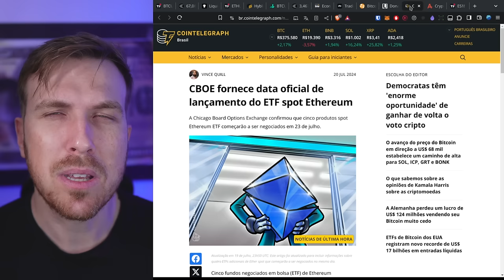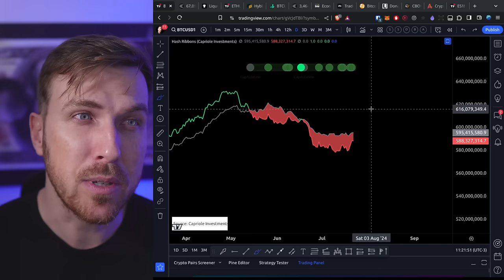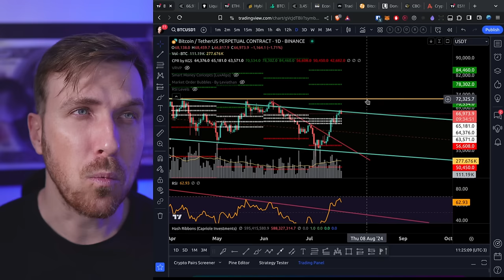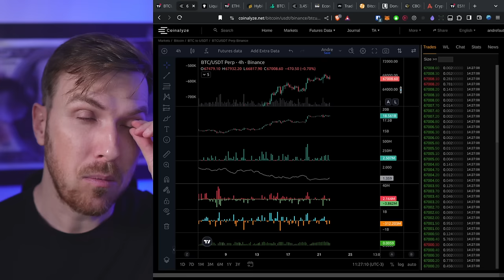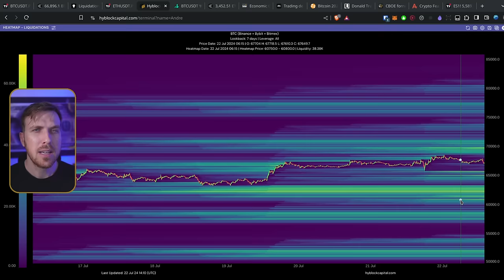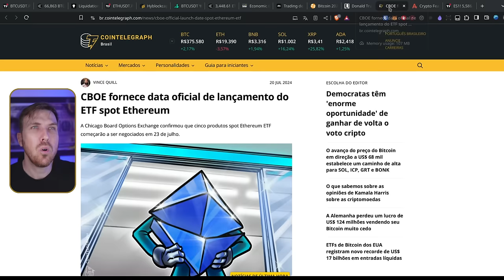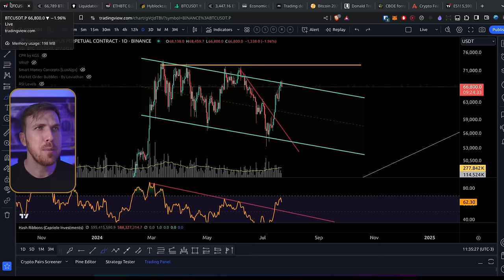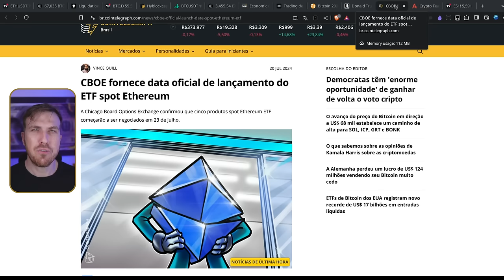Bitcoin com MUITO SUPORTE e ETHEREUM ETF! [Tá difícil para os ursos...]